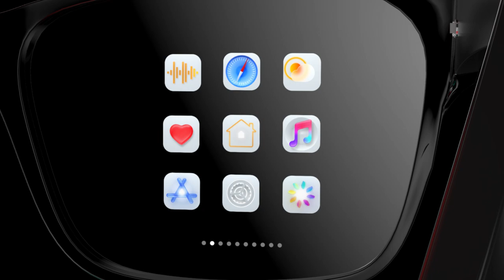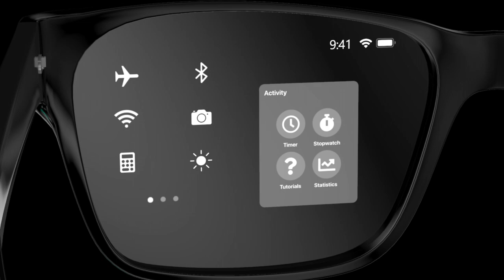Apple Glasses Trailer Concept Introduction